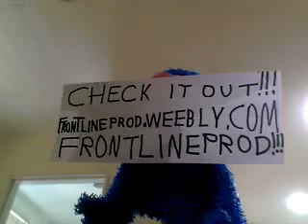Lose Yourself - Eminem (Sung By A Sock Who Eats Rabbit Stew)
I sing my personal favorite rap song from Eminem, this is another one that is on my iPod when I work out!

Since I am a lazy no good sock, I came up with another concept to make videomaking easier for me. The last time I did this, with Dear Angry... it was more successful than I could have ever hoped.

My idea is simple, if there is a song you would like myself, Krista or Groover (or any combination)to sing... write me a letter titled ANGRY BLUE JUKEBOX and tell me what you want me to hear... can't promise I will be able to find it online in karaoke format, but I will do my best to accomodate your request.

DEAR ANGRY IS STILL ALIVE AND KICKIN'!

Reminder: the only questions that I will read for Dear Angry are ones that are submitted to me privately. I will answer all questions sent to me thru comments... but only as a comment response.

For those of you who haven't seen it yet, my good friend GOOBIAN recently conducted a lengthy interview with the man behind the sock... I will link each part as soon as it is up on her page. Ever wonder what the real voice sounds like? Well, check it out then!